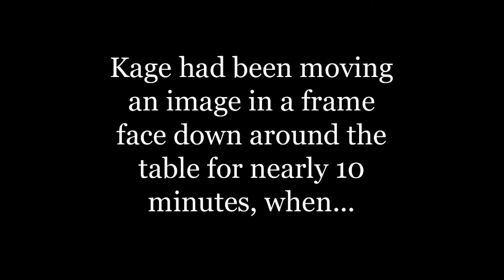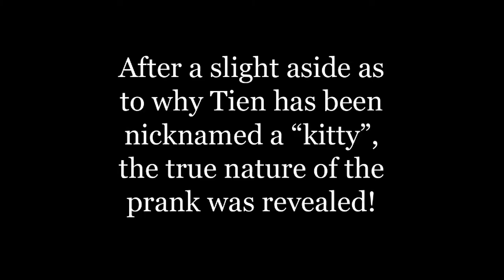Moth Monarch's Furnal Equinox Charity Show Shenanigans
I played a prank on Tien Long (performed by Ronnie) and Uncle Kage. I explain it in the clip itself. Below are links to the two images that were presented to them:

Essentially, each thought I was working with them exclusively to surprise the other, but in fact I was double-crossing them. I made them each promise me to reveal the surprise on stage during the Charity Show. The presentation was all the sweeter because I myself was involved in the Charity Show, drawing on the whiteboard and occasionally piping up with a comment or reaction.

Thank you to Cat-Monk Shiro for catching this in two clips on his phone - I stitched them together for this upload, which is why the "kitty" story is missing.